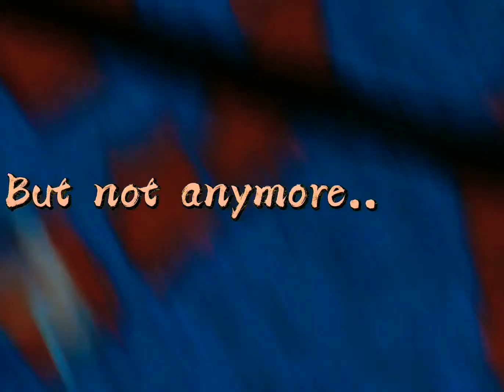Trying different items in brookhaven!